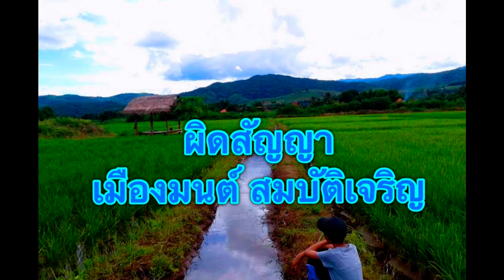ผิดสัญญา - เมืองมนต์ สมบัติเจริญ